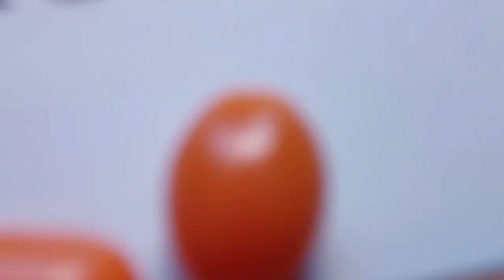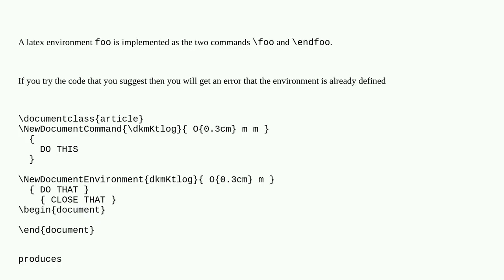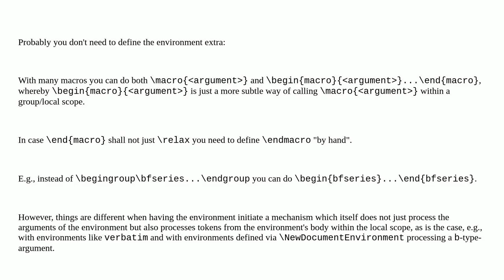Tex: Composing names for commands and environments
Composing names for commands and environments

A special thanks goes out to the community

  environments